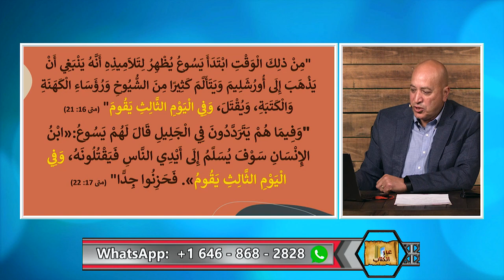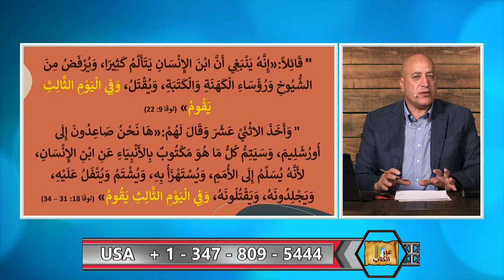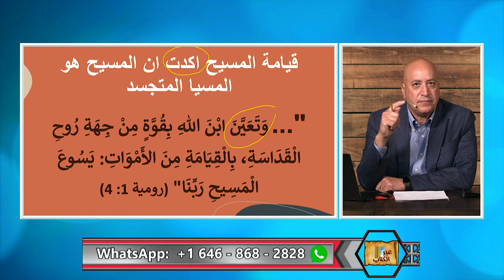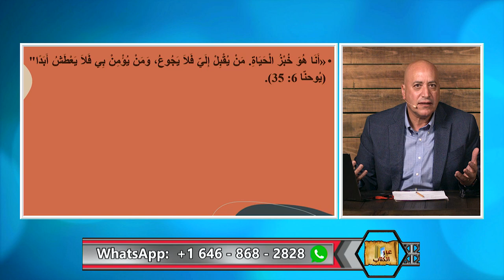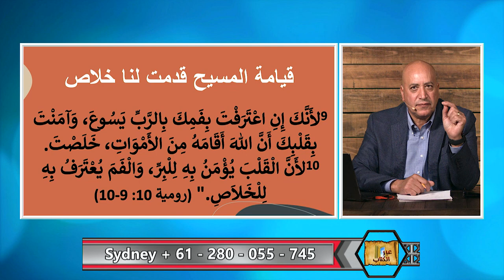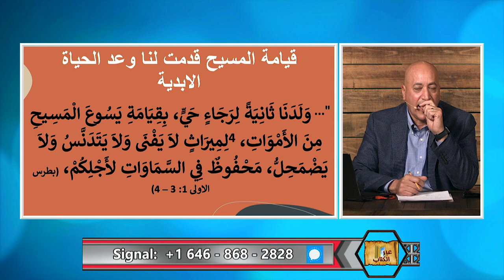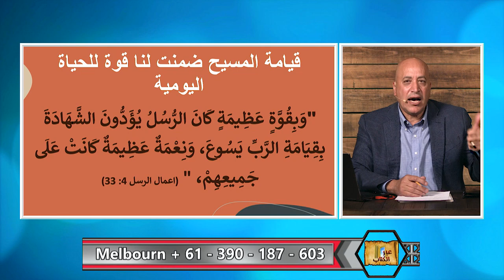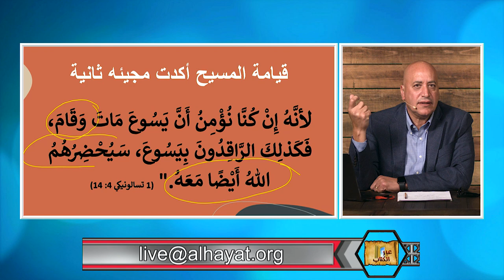عبر الكتاب | الحلقة رقم 356 | المسيح المنتصر! كيف غيرت قيامة المسيح كل شئ؟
قيامة المسيح حدث تاريخي غير حياة التلاميذ والتاريخ المسيحي كله